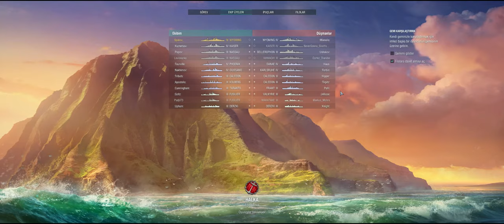World of Warships Best Defeat I've Ever Got :)